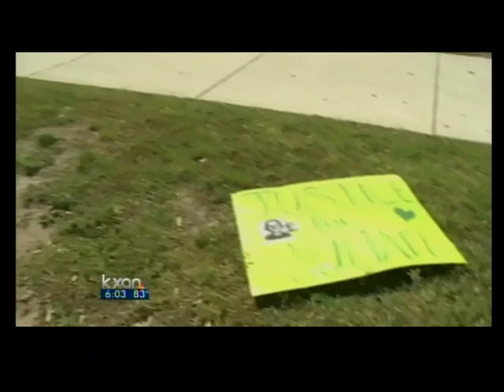Trial under way in 2010 child death - 6 pm News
The trial is under way for a woman accused of killing Julian Soliz, a 5-year-old boy, two years ago. Nicole Turner was the girlfriend of boy's father at the time.